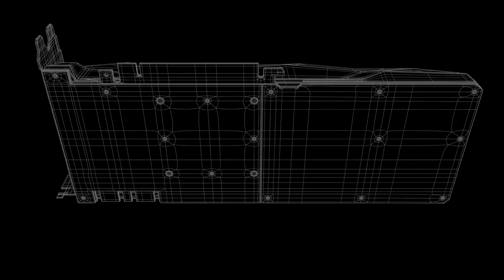Pixl Visn Endterm 200 - GTX 1080 Ti by Dominik Haase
One week project. Responsible for all aspects.